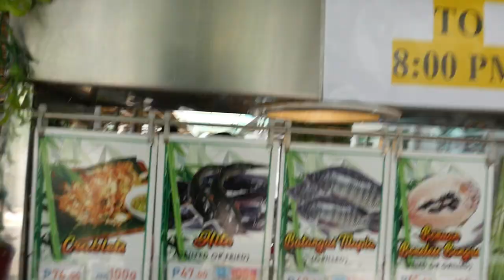Mr. Gnota Mukbang Ep1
Non copyright..our mukbang challenge ep 1